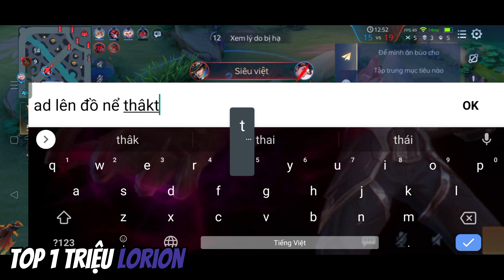Lorion đi support bán đồ phép lên full tank